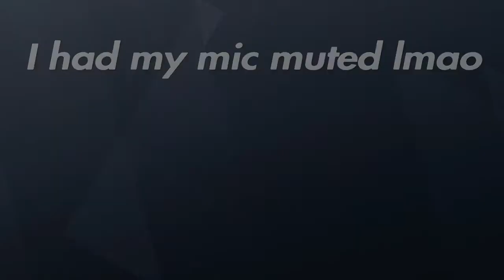NOKK ACE on R6 Siege + wallbang headshot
sub pls thanks

the first clip is the wallbang headshot and second clip is my NOKK ace on Kafe Dostoyevsky